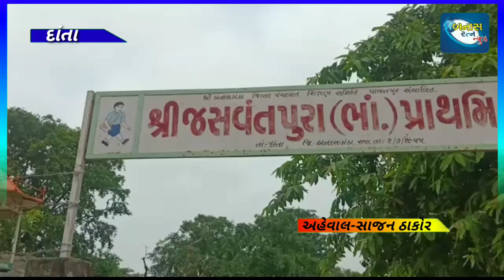દાંતા તાલુકાનું જસવંતપુરા ગામ વિકાસથી વંચિત